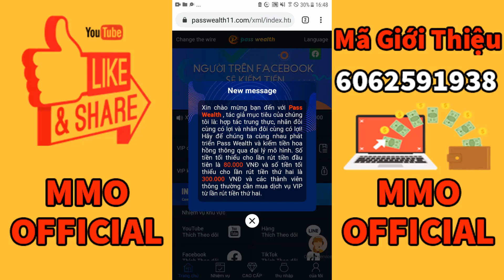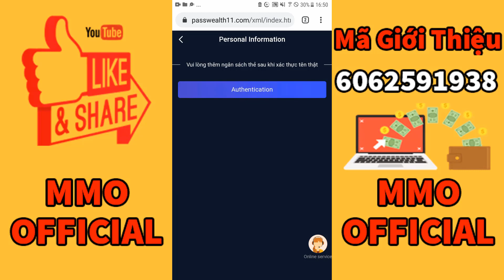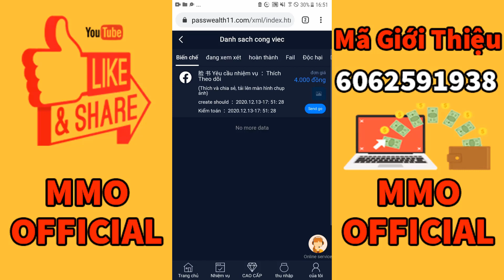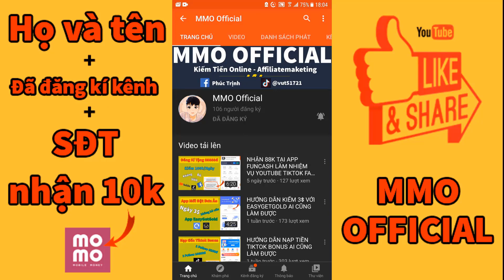[ Đã rút] App Pass Welth Rút 80k Free Không Cần Lên Vip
MMOOFFICAL là kênh chuyên Review và giới thiệu các dự án kiếm tiền mới nhất trong năm 2020. Kênh mình chủ yếu tập trung vào mảng kiếm đồng Rub Nga, Đô la PayPal, Payeer, Perfectmoney, BTC, ETH, DOGE, LTC... trên máy tính và cả Điện thoại.
♥CÁC BAN ĐANG XEM VIDEO:
App Pass Welth Rút 80k Free Không Cần Lên Vip
♥ LINK WEB CHO CÁC BẠN:
Trong video mình chỉ hướng dẫn các bạn cách làm nhiệm vụ để chúng ta nhận 80k Free từ app Pass Welth nên các bạn đừng nhầm giữa khái niệm chơi và nạp tiền với kiếm free nhé!
♥ LINK NHÓM ZALO CỦA MMO OFFICIAL:
♥ THẺ TAG: Kiếm Tiền Online, Makemoney, Kiếm tiền trên mạng, kiem tien online, kiem paypal, kiem tien zagl, kiem rub nga free, kiem tien mien phi, dau tu kiem tien, kiem tien, money,KIEMTHECAO, mmoofficial, mmokiemtien, san the, rutgonlink, 123link, 100$1thang, kiemtienrub, rub nga ngo, kiem tien nhanh, kiếm tiền online tại nhà, kiếm tiền online uy tín, kiếm tiền online mmo, xu hướng kiếm tiền online 2018, kiếm tiền online bằng cách xem quảng cáo, kiếm tiền online 2018, kiếm rub nga uy tín